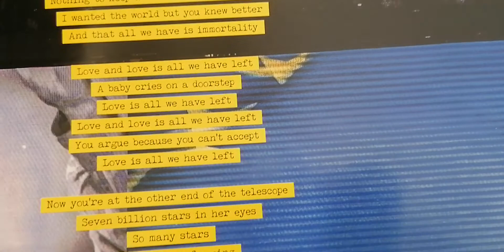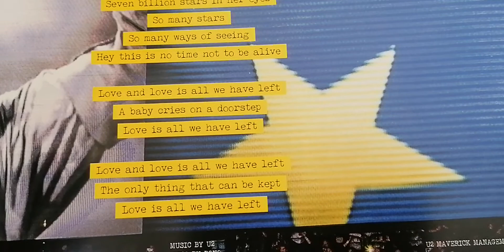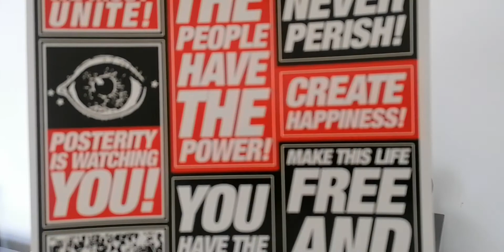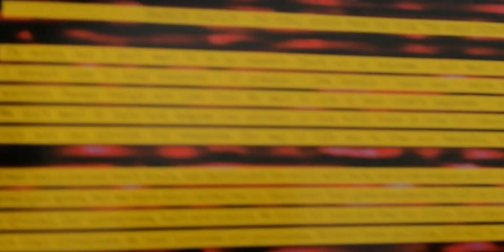Project x2 U2 love is all we have left 12" vinyl single Jon pleased wimmin RSD 2019